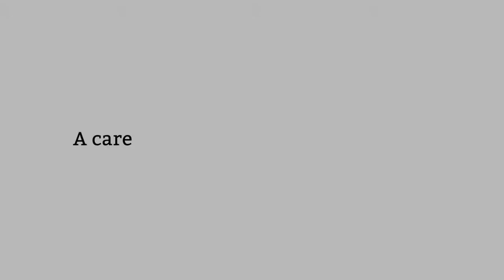A Career in General Adult Psychiatry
A short introduction to one of the six specialisms within the field of Psychiatry - General Adult Psychiatry